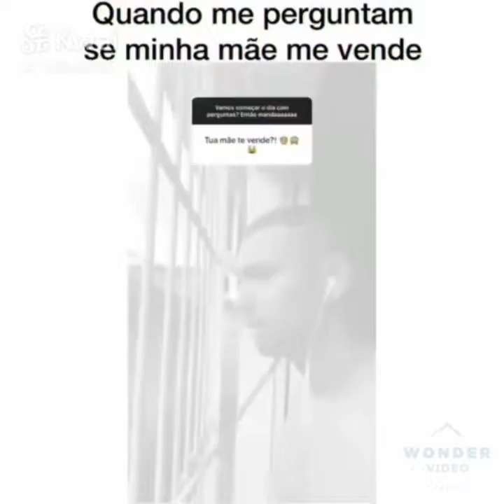Quando me perguntam se minha mãe me vende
Rikelme sousa